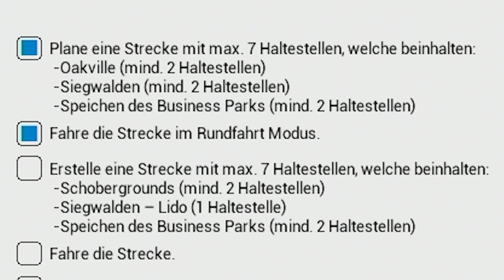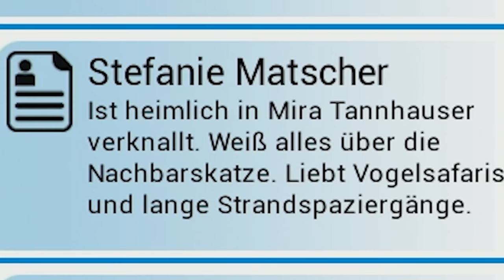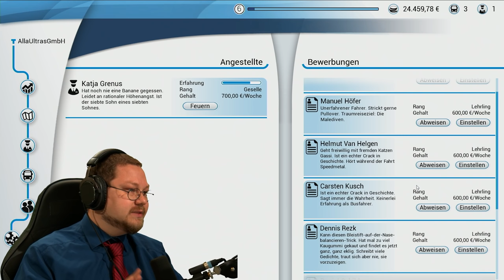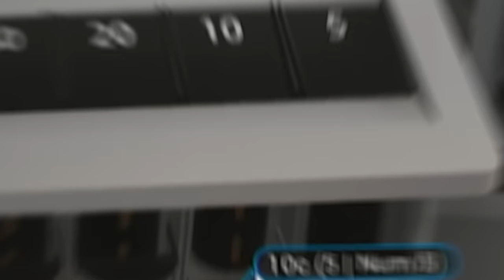Busfahrer mit KATZENPHOBIE | Bus Simulator 2018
Heute kriegt euer Lieblingsbusfahrer Kalle einen wahrhaftigen Katzenkoller.